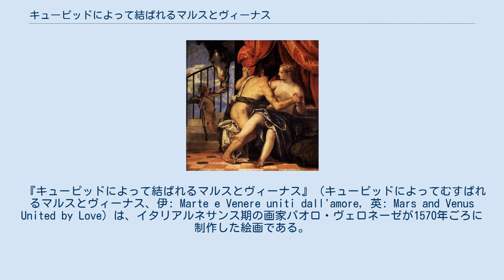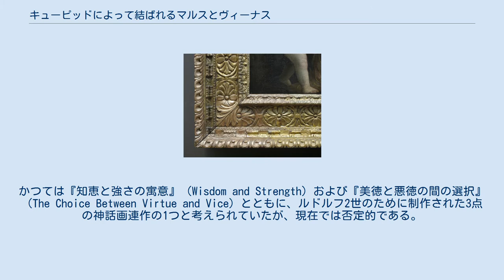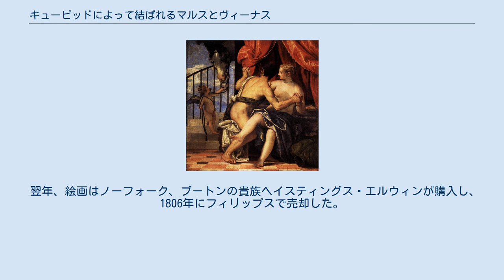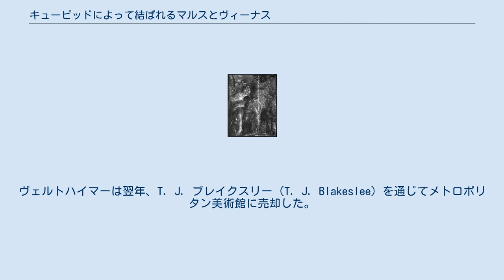キューピッドによって結ばれるマルスとヴィーナス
パオロ・ヴェロネーゼの作品
本作品と同様の寓意画と考えられている『ヴィーナスとマルス、キューピッド』。
1570年ごろ。
サバウダ美術館所蔵。
 X線撮影。
 現在の展示と額縁。
 『キューピッドによって結ばれるマルスとヴィーナス』（キューピッドによってむすばれるマルスとヴィーナス、伊: Marte e Venere uniti dall'amore, 英: Mars and Venus United by Love）は、イタリアルネサンス期の画家パオロ・ヴェロネーゼが1570年ごろに制作した絵画である。
油彩。
主題はギリシア神話の女神アプロディテとアレス（ローマ神話のヴィーナスとマルス）の結婚を描いた神話画、ないし戦争に対する愛の勝利を描いた寓意画である。
ヴェロネーゼを代表するヴィーナスの絵画であり、1570年代に制作した絵画の中で最大の作品の1つである。
神聖ローマ皇帝ルドルフ2世、スウェーデン女王クリスティーナ、オルレアン・コレクションを経て、現在はニューヨークのメトロポリタン美術館に所蔵されている。
 ヴェロネーゼが本作品を制作した経緯は不明である。
1621年までにルドルフ2世が所有したことが知られており、おそらくルドルフ2世か、あるいはその父マクシミリアン2世によって委託されたと考えられている。
かつては『知恵と強さの寓意』（Wisdom and Strength）および『美徳と悪徳の間の選択』（The Choice Between Virtue and Vice）とともに、ルドルフ2世のために制作された3点の神話画連作の1つと考えられていたが、現在では否定的である。
 ヴェロネーゼは庭園内で抱き合うヴィーナスとマルスを描いている。
軍馬から降りたマルスは兜を脱ぎ、黄金の鎧と青のマントを身にまとったまま、ヴィーナスのそばの大理石の台座に座っている。
ヴィーナスは白いシュミーズを脱いで背後の壁にかけ、豊かな裸体を露わにしているが、マルスは自らのマントでヴィーナスの下半身を覆っている。
ヴィーナスの左手はマルスの肩を抱き、右手は自らの胸を掴んでおり、胸からは母乳が流れている。
背景にはサテュロスの人像柱に支えられたエンタブラチュアの壁があり、画面右奥ではマルスの軍馬がつながれている。
画面下に描かれた2人のプットーのうち、画面左下のプットーは恋人であるヴィーナスとマルスの脚をリボンで結びつけている。
これに対して画面右下のプットーはマルスの剣で軍馬を制止している。
画家の署名は大理石の台座にある。
 画家はマルスとヴィーナスの結婚に寓意的な意味を与えている。
リボンで結ばれた2人の足は、ヴィーナスの情熱がマルスの武装を解いて家庭と馴染ませることを表している。
ヴィーナスの胸から流れる母乳は多産や養育の効果を表し、また娘ハルモニア（調和）の誕生を暗示している。
対して馬は動物的な情欲の象徴であり、プットーがマルスの剣で軍馬を制止することは情欲の抑制を表している。
これらの図像によってヴェロネーゼは愛と戦争の結合と調和、愛の文明化の寓意としてマルスとヴィーナスを描き、結婚と多産を称賛している。
 近年のX線撮影による科学的調査は、ヴェロネーゼが制作の途中で多くの変更を加えたことを明らかにした。
もともとヴィーナスの顔は右側を向いてマルスを見下ろしていたが、左側に向きが変更されている。
ヴィーナスの肩や首、右腕の位置が細かく調整され、左脚がより適切な位置に移動されている。
マルスの右腕もより後ろの位置に再配置されている。
画面左下のプットーはすでに描かれていたドレーパリーの上に新たに描かれている。
 現在の額縁はおそらく1530年から1540年ごろにヴェネツィアで製作されたもので、ポプラ材に彫刻で装飾されている。
額縁のモールディングは、フリーズの四隅に配置したアカンサスの葉の装飾の内側に、楕円形の花のメダリオンのレリーフ装飾が施されている。
額縁の深い外形はおそらく建築用の天井モールディングとして生まれたことによる。
側面には未完成の部分がある。
 本作品はルドルフ2世のコレクションに含まれていた、ヴェロネーゼの他の3点の神話画『知恵と強さの寓意』および『美徳と悪徳の間の選択』、『ヘルメスとヘルセ、アグラウロス』（Hermes, Herse and...